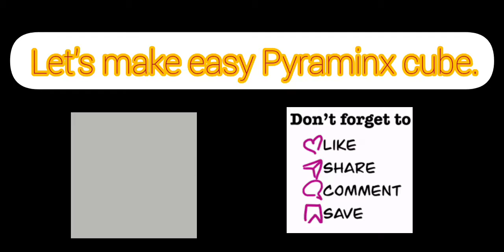Pyraminx Rubick Cube // Easy // for kids // by QUICK LEARNING OFFICIAL // Subscribe to my channel 👍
hello guys ☺️